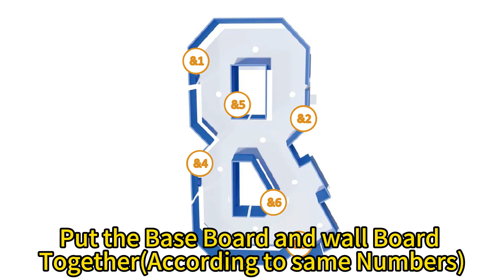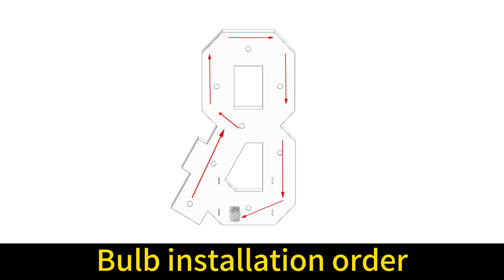3FT &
3FT LETTER &